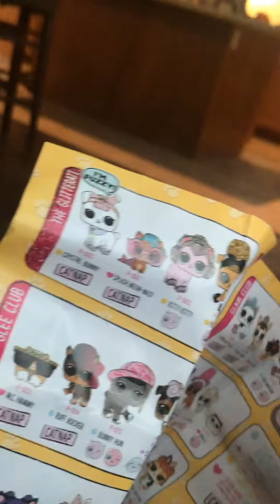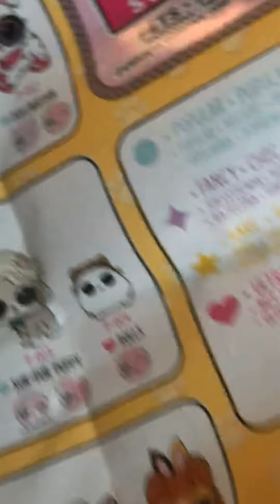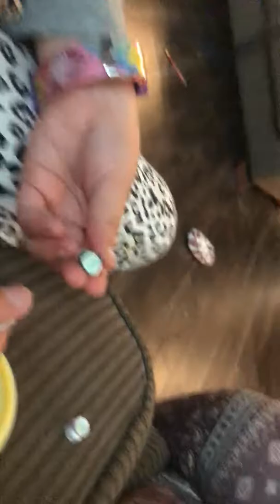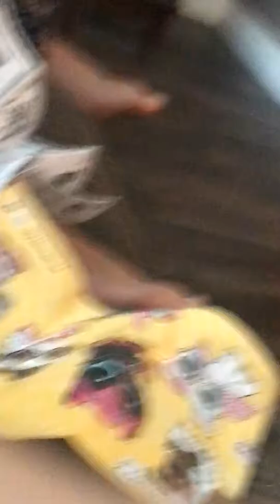Lol pets opening